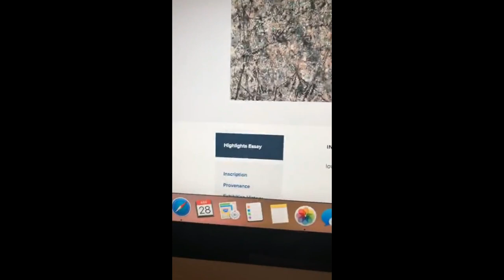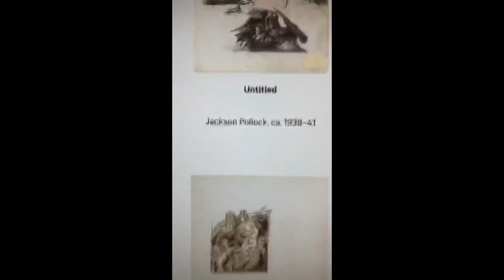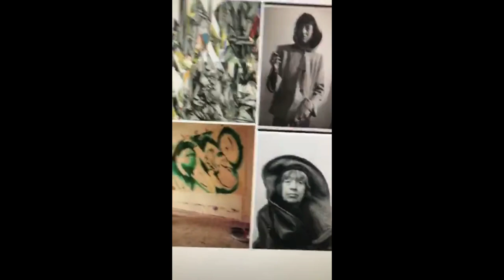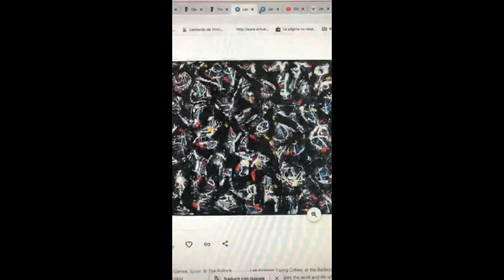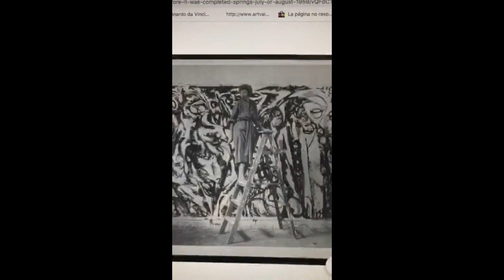Jackson Pollock y George Gershwin: action painting y jazz. Por el Dr. Eloi de Tera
Jackson Pollock y George Gershwin: action painting y jazz. Por el Dr. Eloi de Tera. Clases confinadas